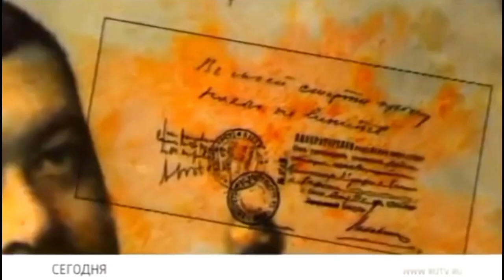Анонс документального фильма "Убийство в Каннах. Савва Морозов" (Россия 1, 3.05.2011)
Споры о том, было ли это самоубийством или кто-то расправился с Саввой Тимофеевичем, продолжаются более ста лет. Авторы фильма нашли новые неожиданные доводы в пользу каждой из этих версий и расширили "круг подозреваемых". Однако самой неожиданной находкой стали свидетельства о том, что гибель Саввы Морозова была лишь инсценировкой.

В фильм включены интервью потомков С.Т. Морозова и компетентных экспертов, кадры хроники, документальные материалы, а также игровые эпизоды.

В фильме принимают участие: Марина Смольянинова, Ирина Морозова, Федор Морозов (Потомки С.Т. Морозова), Любовь Сыроежкина (Директор Орехово-Зуевского историко-краеведческого музея), Людмила Каминская (Начальник Музея истории московской милиции КЦ ГУВД по г.Москве), Михаил Виноградов (Доктор медицинских наук), Митрополит Корнелий (Предстоятель Русской православной старообрядческой церкви) И другие...

Премьера! Смотрите сегодня